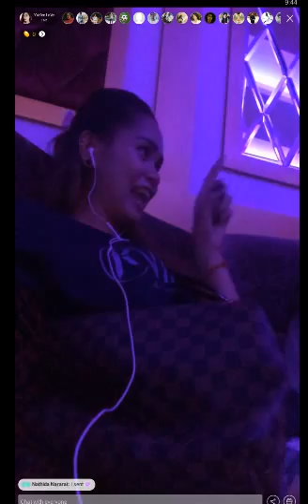Cambodia Girl at KTV live on Bigo live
Bong poy,
bong pouy,
Khemarak sereymun,
khem,
preab sovath,
sinn sisamouth,
sin sisamot,
sin sisamoth,
sin sisamouth,
ros sereysothea,
ros serey sothea,
noy vanneth,
hem sivon,
meas soksophea,
sok pisey, toch sreynech,
song senghon,
keo sarath,
sokun nisa,
aok sokunkanha,
oak sokunkanha,
houy meas,
pen ron,
Khmer boxing,
Ctn,
ctn comedy,
ctn peakmi,
ctn joke,
ctn funny,
abc news,
sambok khmom,
my tv,
apsara tv,
apsara news,
bayon tv,
international tv,
cnn,
anilmal video,
Sambok khmom,
rfa,
rfi,
voa,
fm 102,
fm 105,
Peakmi,
peakmy,
kroeun,
kreun,
krem,
koy,
kroch,
kroc,
knhong,
chem,
neay peakmi,
neay peakmy,
neay kroeun,
neay kreun,
peakmi comedy,
ctn peakmi comedy,
peakmi funny,
peakmi week,
peakmi joke,
nila, Khem veasna,
hun sen,
sam rainsy,
kem sokha,
kem ley,
kem lei,
sok toch,
thy sovantha,
cnrp,
cpp,
ldp,
cchr,
leaque for democracy party,
cambodia technology,
cambo report,
sabay,
camtoptec,
sambok it,
it city,
barcam,
international technology,
phonearena,
gsmarena,
androidauthority,
smartphone,
computer,
cnn,
cnet,
the techno buffalo,
the verge,
Cambodia problem,
land issue,
kroeun song,
iphone 6,
apple,
sony,
Samsung,
ctn comedy,
song 2015,
song 2016,
song 2017,
song 2018,
bong pouy,
bong poy,
khmer happy new year song,
peakmi song,
Real Madrid
football
remix